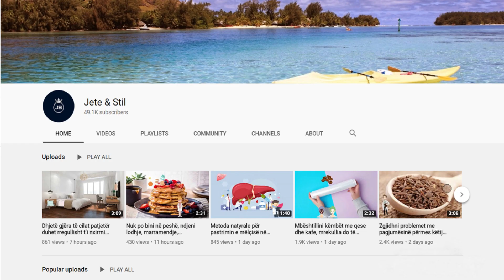Hidhni uthull në një fetë buke, kështu do të zbuloni një truk që të gjithë duhet ta dini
Aromatizon koshin e plehrave: Nëse dëshironi që koshi i plehrave të mbajë aromë të freskët, hidhni pak uthull në një fetë bukë dhe vendoseni brenda koshit përgjatë natës. Të nesërmen, të gjitha aromat e pakëndshme do të jenë neutralizuar. Zhbllokoni lavamanin:hidhni një filxhan uthull dhe ½ filxhan sodë bukë në të.

Flavor the trash can: If you want the trash can to keep it fresh, add a little vinegar to a slice of bread and place it inside the basket overnight. The next day, all the unpleasant odors will be neutralized.